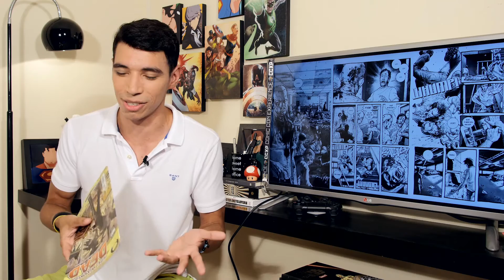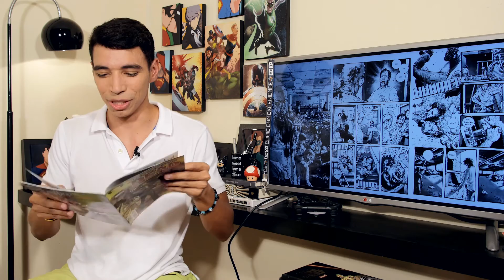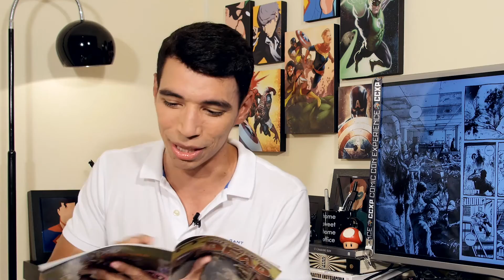BOYHOOD, THE ORDER: 1886 E THE WALKING DEAD [ ASSISTI, JOGUEI E LI #04]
Essa semana eu resolvi assistir mais uma vez a minha futura esposa Anne Hathaway no último filme do Batman, mas também assisti ao tão aclamado Boyhood. Aproveitando ao burburinho que vem caindo sobre o tão esperado game The Order resolvi tirar minhas próprias conclusões sobre o jogo e para terminar finalmente comecei a ler o quadrinho de The Walking Dead!